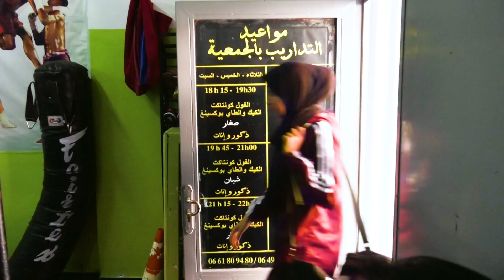آية.. بطلة المغرب في رياضة "الطاي بوكسينغ" تكشف سر تألقها .. انتظرونا الخميس